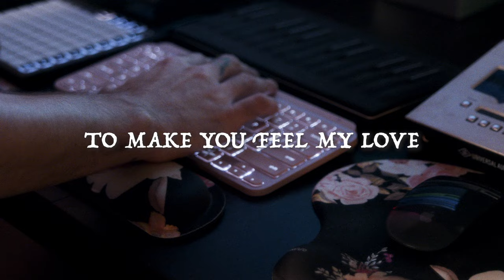Dave Fenley - "To Make You Feel My Love" by Bob Dylan (Cover)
Know there's nothing that I wouldn't do

The storms are raging on the rollin' sea

Video By: Stormlight Pictures
Arranged by : Dave Fenley
Vox: Dave Fenley
Guitar: Dave Fenley
Recorded By: Clay Bail